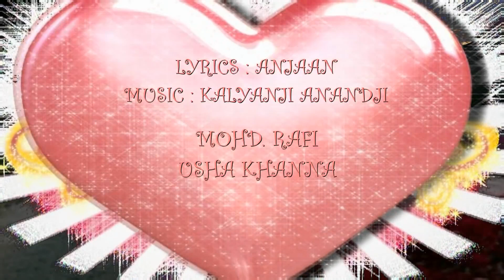Pyar Se Dil Bhar De (( 4K Video )) Dharmendra, Babita | Mohammed Rafi, Asha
Movie/album: Kab? Kyoon? Aur Kahan?
Singers: Asha Bhosle, Mohammed Rafi
Song Lyricists: Indeevar (Shyamalal Babu Rai)
Music Composer: Anandji Virji Shah, Kalyanji Virji Shah
Music Director: Anandji Virji Shah, Kalyanji Virji Shah
Music Label: Saregama
Starring: Dharmendra, Babita, Pran, Asit Sen, Mohan Choti, Dhumal, Shetty, Helen, Jankidas, Murad, Hari Shivdasani, Ashoo

LYRICS

Pyar se dil bhar de nahi nahi
Hum pe karam kar de kabhi nahi
Pyar se dil bhar de
Varna hum mar jayenge jalim
Tera naam le le haye allah

Chhod meri rahe nahi nahi
Chhod meri bahe kabhi nahi
Pyar tujhe mange na milega
Jan bhale le le allah allah

Lo mil gayi laharo se lahare
Mile hai badal badal se
Ho koi dil bandha hua hai
Kisi na kisi se anchal se
Tu bhi meri kismat likh de
Apne pyar ke kajal se

Pyar samma ne diya kisi ko
Sari sari raat jali
Pyar kali ne diya kisi ko
Sare chaman mein baat chali
Maine tujhko jara chaha
Rusva ho gayi gali gali
Pyar se dil bhar de hoon hoon

Dhup ka suraj mere samane
Kyu hai mera din kala
Main hoon pyase ka pyasa
Pas hai amrit pyala
Allah main kaise chhudau palah
Pada hai pagal se pala